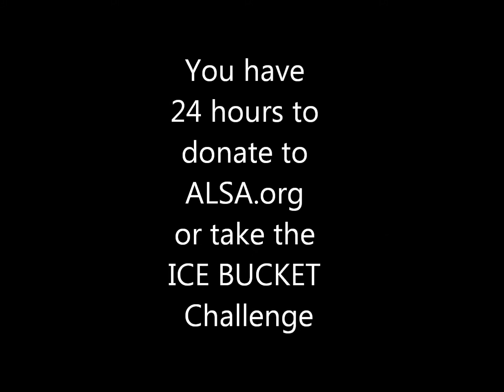Councilman Pena SMD 2 Takes the ALS Ice bucket Challenge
CM Pena takes the ice bucket plunge for ALS